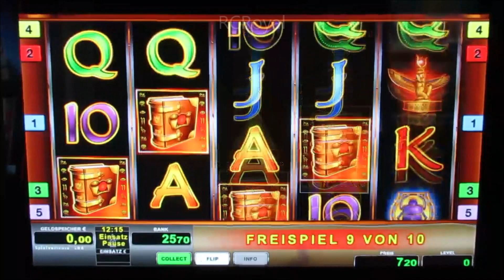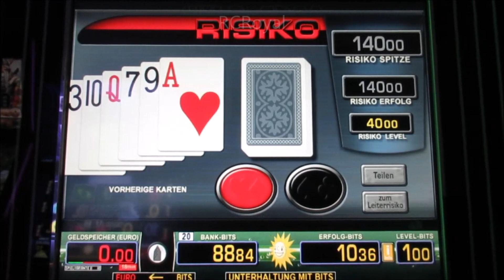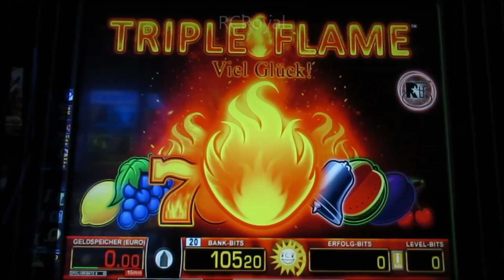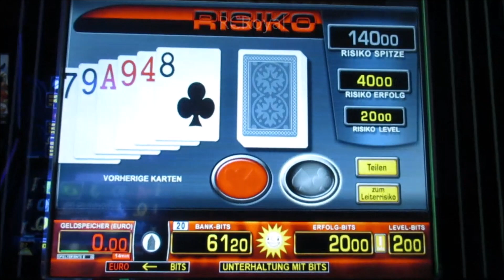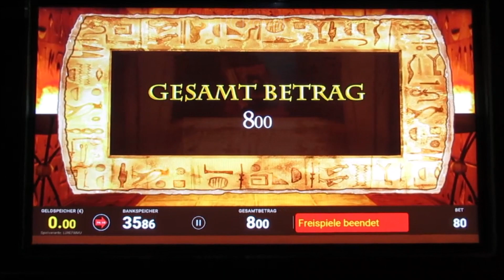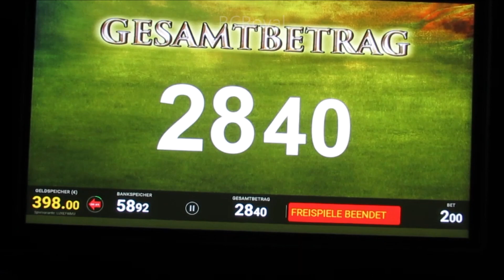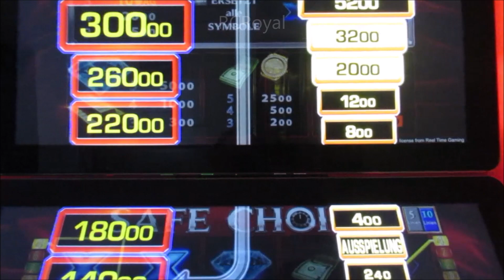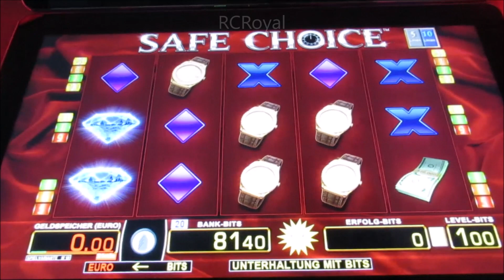Von Book of Ra über Triple Flame & Wild Frog bis hin zu Russian Queen! Jackpotjagd am Spielautomat